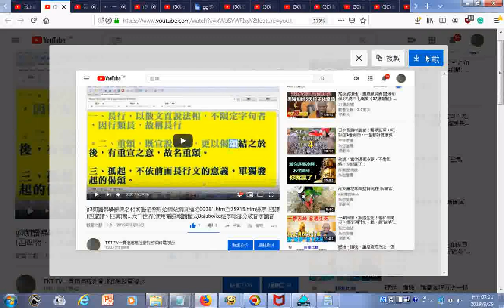瀏覽 g3朗讀佛學辭典名相術語依照原始網站網頁檔名00001 htm至05915 htm排序 四諦四聖諦、四真諦 大千世界使用電腦報讀程式Balabolka逐字唸部分破音字讀音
附註：部分梵文或巴利文的羅馬轉寫字因操作去除數字英文而造成缺abcdef請見諒)
找較早尚未去除英文數字的文件的網址:
筆者附錄: 有求孔孟聖道三寶心法就不枉費今生來世間。世間財世間用--生不帶來，死不帶去，或是給以後不相識的人用，但是得三寶心法卻能帶著走，在世能逢凶化吉、躲劫避難、改變命運，壽終能超生了死，離苦得樂，智者切莫入寶山而空手回。